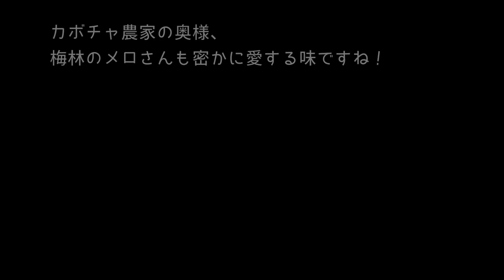【ゼルダ飯主婦の最推しスイーツ】ニンジンケーキ Live-action ZELDA cooking【ティアキン再現】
ゼルダの伝説 ティアーズオブザキングダムとブレスオブザワイルドに登場するニンジンケーキを実写化(←便乗)しました。このレシピ、自信作です。

【料理初心者さん向け追記】
ミキサー(orフードプロセッサー)とオーブンが必要ではありますが。まじでおすすめです。直径15cmのセルクルは100均で買えます！

レシピ
材料(登場順、直径15cmセルクル)

ニンジン 小さめなら1〜2本(飾りのミニニンジンに1本ちょっと、ケーキには120g使用)
砂糖(ニンジンが苦手な方はきび砂糖がおすすめ) 100g
卵(絶対ってわけじゃないけど最初に常温に出しておくと◎) ２個
レモン汁 15g(大さじ1)
シナモン・ナツメグ お好みで
塩 ひとつまみ(3本指で摘んだ量)

飾り用のハーブ 適宜

余ったナツメグはハンバーグの臭み消しに使うのがおすすめです！

当チャンネルではティアキンのシナリオ本編のネタバレはなるべく避けますが、何かの拍子に映り込んだりするかもしれません。
以前はコメント欄のネタバレ対策として【龍(竜)】【泪(涙)】【姫】【井戸】の４つを禁止ワードとしていましたが、解禁します！ご協力ありがとうございました！

(再生時間20分、ちょっとした作業のお供に。他動画と比べ音量大きめです)

※この動画は、投稿日時点の『ネットワークサービスにおける 任天堂の著作物の利用に関するガイドライン』を確認・遵守して投稿しています。